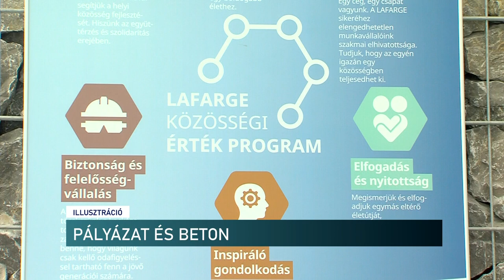Betonozd be magad a szakmába!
Ezzel a szlogennel hirdetik azt a betonnal kapcsolatos pályázati lehetőséget, amit a felsőoktatásban tanulóknak hirdettek meg. A betonnal kapcsolatos elképzeléseket várnak a fiataloktól. A legjobb munkákat pedig pénzdíjazásban részesítik.